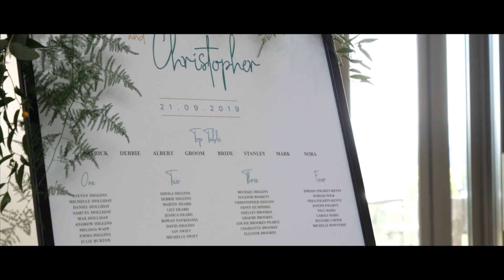Mr and Mrs Fogarty